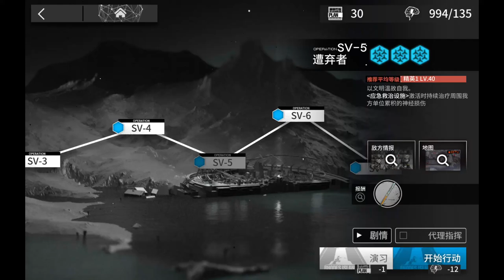[Arknights] Mulberry Showcase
Timestamp:
0:00 SV-5
2:23 SV-EX-6
4:25 9-16

Track:
Undertale - Megalovania [Electro Swing]
Undertale - Spear of Justice [Electro Swing Remix]
Undertale - Dummy [Electro Swing Remix]